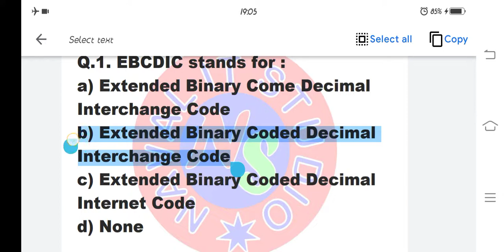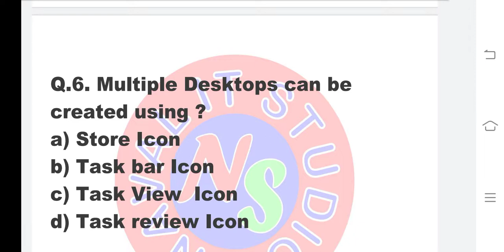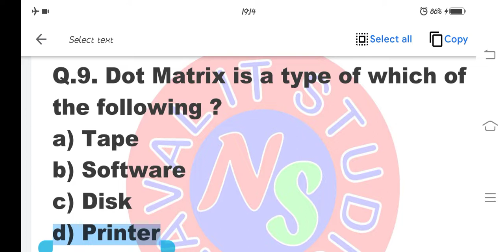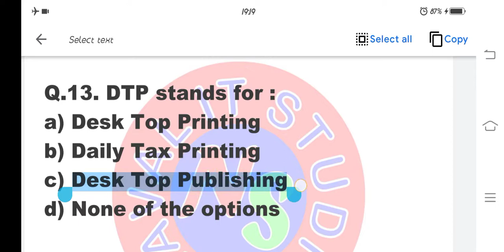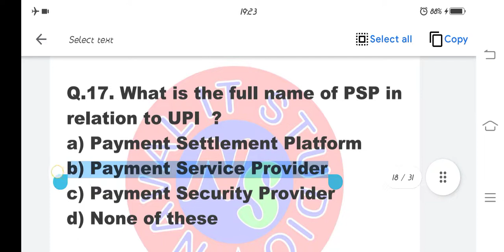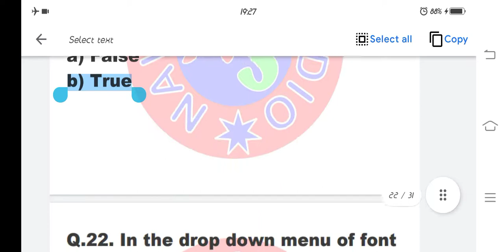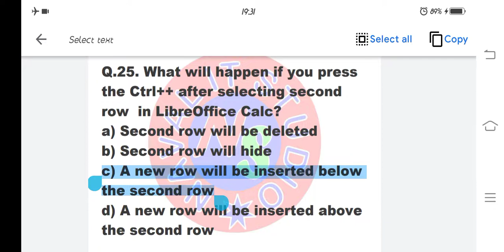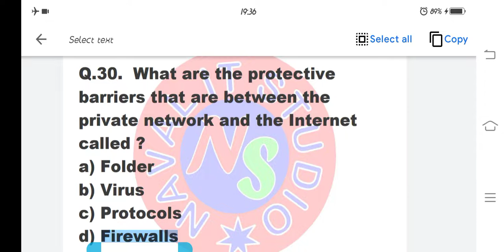CCC Live Class Day 29/90 || For Competitive Exams || Naval Kumar Maurya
These questions are also useful for your Computer G.K. and Most Important for your Competitive Exams .